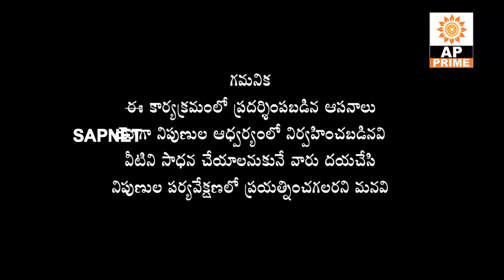Yoga Fitness | Benefits Of Kati Chakrasana Pose | EP 35 | APPrime | SAPNET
Kati Chakrasana Pose | EP 35